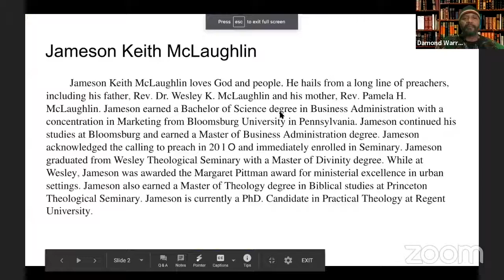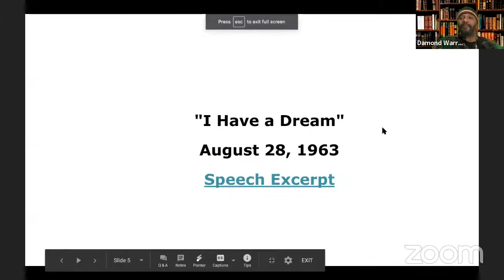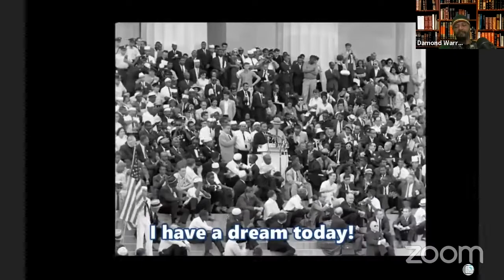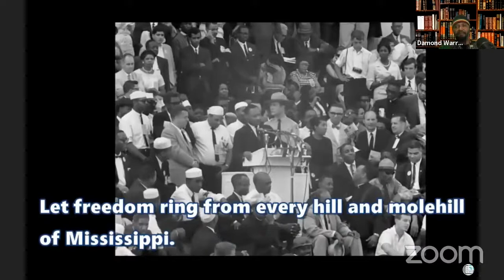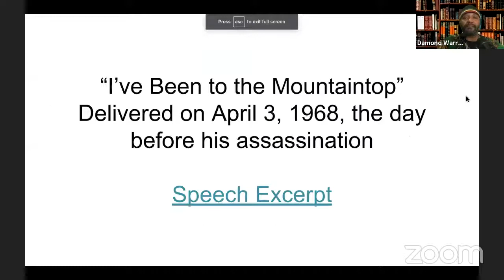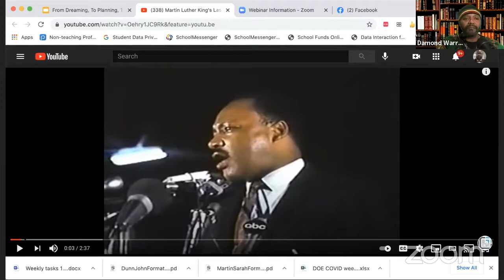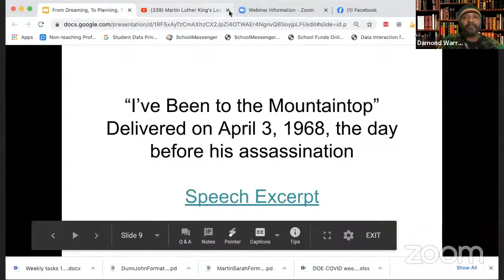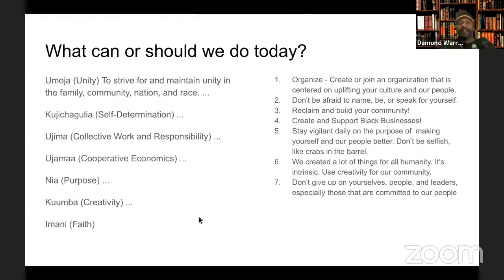From Dreaming, To Planning, To Doing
We will look at various excerpts of Reverend Dr. Martin Luther King's speeches in order to frame our discussion.